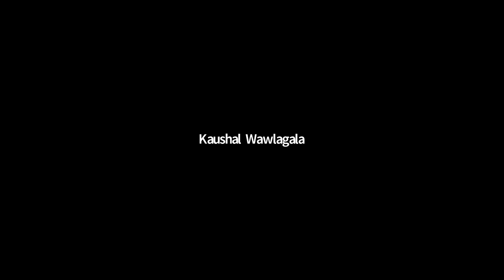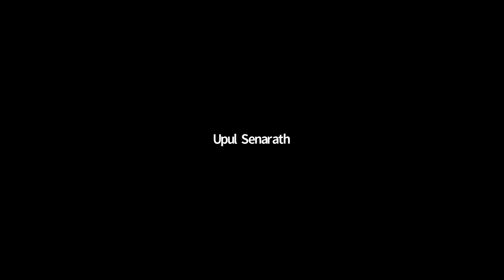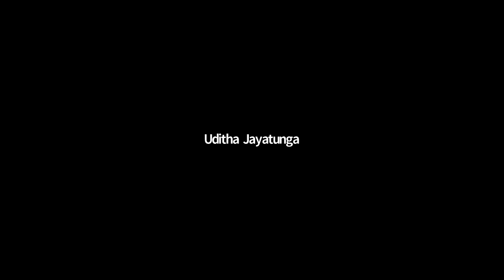Q & A session